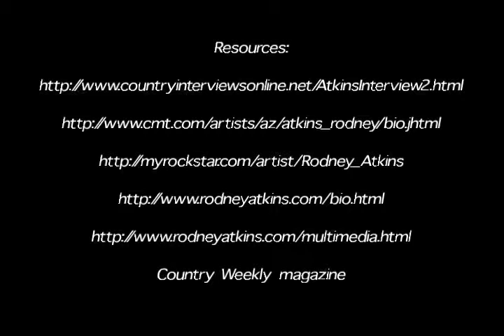Rodney Atkins Mini Documentary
This is the second version of the documentary. I changed the music example, and re-arranged some of the video. I dont know if I will keep the older version too. If you think they are both good, comment and say.

-Jake